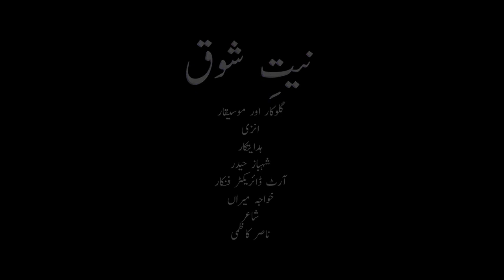Niyat-E-Shauq | Noor Jehan | Unplugged Cover Karaoke_With Scrolling Lyrics Eng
FREE URDU HINDI PUNJABI KARAOKE FOR MUSIC LOVERS

► Credits:
Original Song;
Singer: Noor Jehan
Writer: Nasir Kazmi
Original composer Mohsin Raza

COVER MUSIC:
Agha Inzi check out this amazing singer on LAAL Entertainment